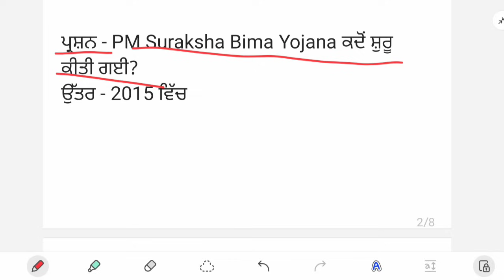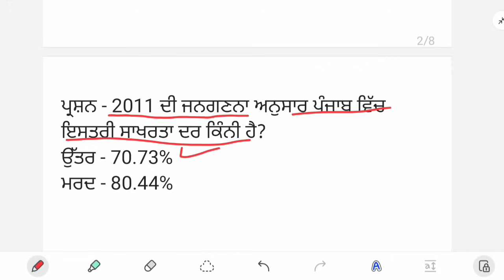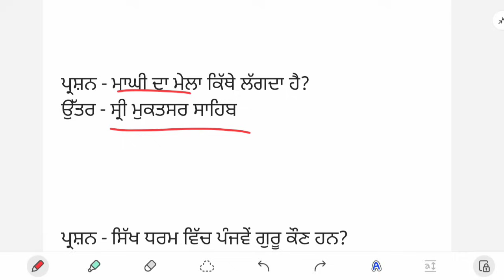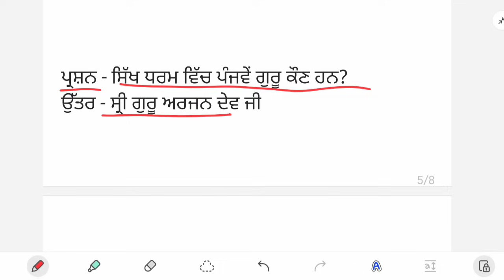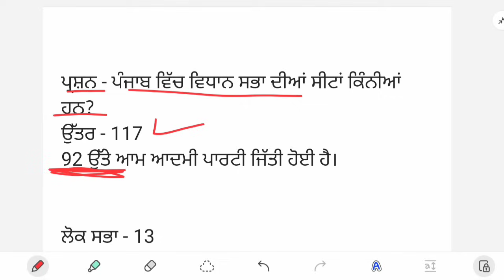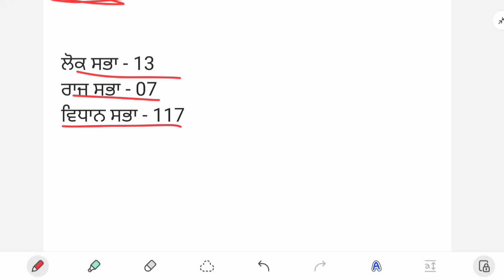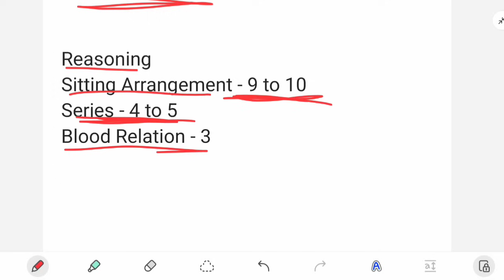Paper Analysis 06 Sept 1&2- Punjab Police Constable Paper Analysis - Constable Exam Preparation 2023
Punjab Police Constable Exam Analysis - 06 September 2023 1st and 2nd Shift - Punjab Police Constable Exam Preparation 2023

Punjab Police Constable Mock Test 2023
Punjab Police Constable Preparation 2023

Videos:-